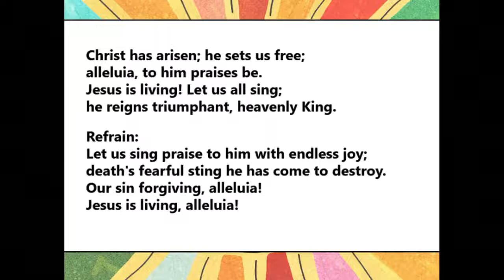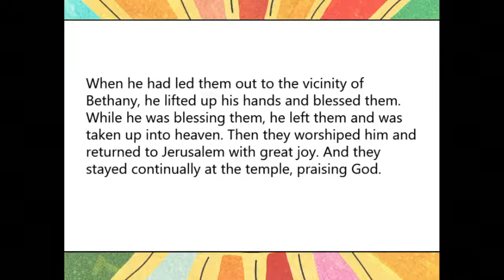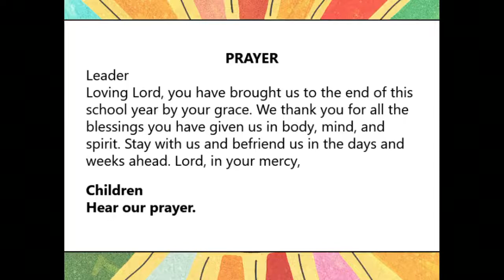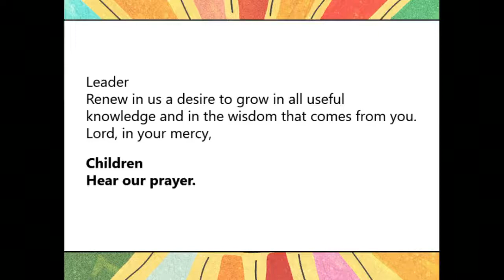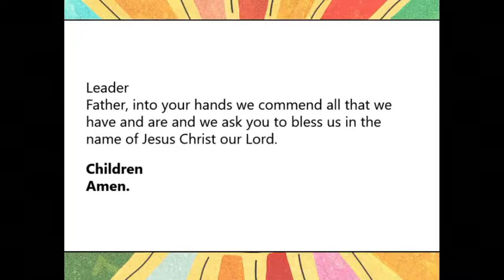School Closing Service 05-27-2022